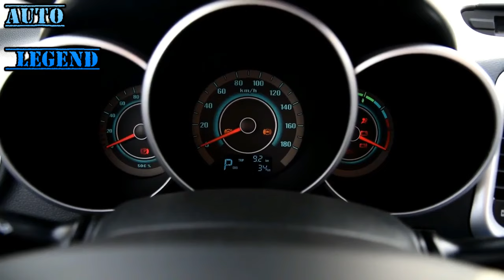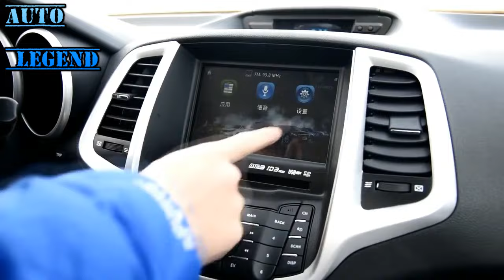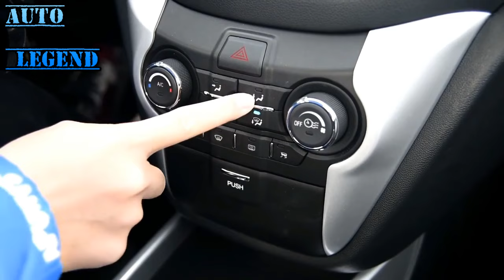2016 Changan Eado Electric Type Walkaround Review